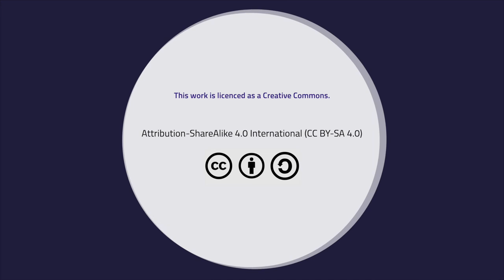Microtonal Saxophone - Interview with Hayden Chisholm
Hayden Chisholm is one of the worlds most renowned saxophonists in the field of microtonality. His work with Nils Wogram's Root 70 and many of his own projects have influenced a huge number of younger Jazz musicians to deal with microtonality in a systematic way.

In this interview Hayden talks about his musical influences, how he started dealing with microtonality, how to use microtones in improvisation / composition and how microtones can easily be derived from the overtone series.

Project leader: Vincent Dombrowski
Project coordination: Goran Lazarevic

Camera: Jan Oellrich (MMKH), Tam Thi Pham (HfMT)
Audio recording: Jan Wegmann

Produced by Vincent Dombrowski

Hamburg, 2019